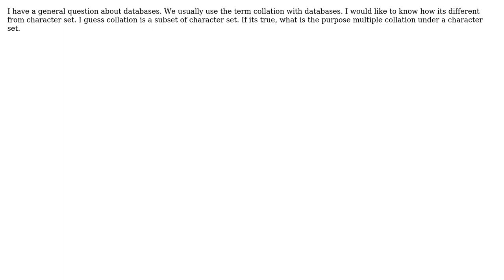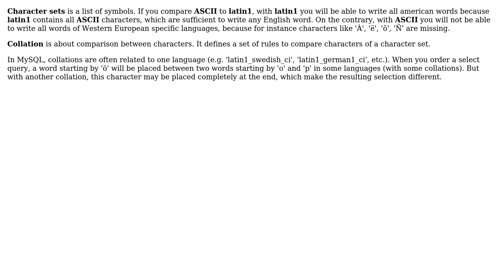Software Engineering: What is the difference between collation and character set? (2 Solutions!!)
Software Engineering: What is the difference between collation and character set?

With thanks & praise to God, and with thanks to the many people who have made this project possible! | Content (except music & images) licensed under CC BY-SA | Music | Images & others | With thanks to user uloBasEI user Shameer user Francesco and the Stack Exchange Network Trademarks are property of their respective owners. You are responsible for your own actions.